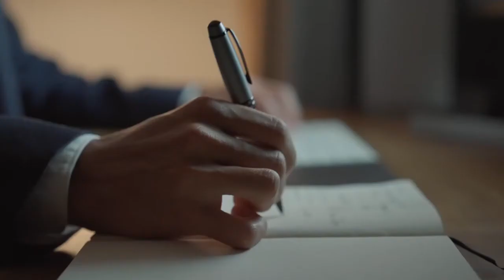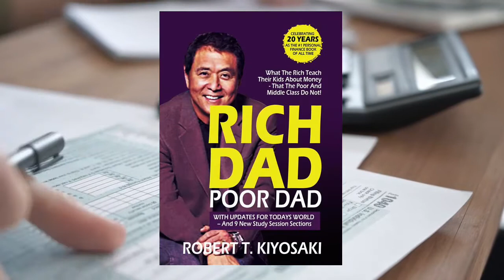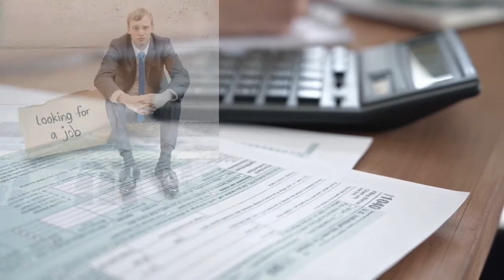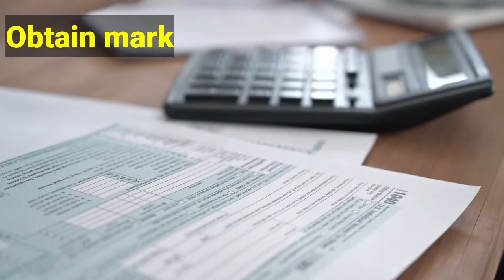How to manage financial literacy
In this video I have talked about how to manage financial literacy, what is financial literacy,how to deal with financial literacy and also what are the best books for financial literacy